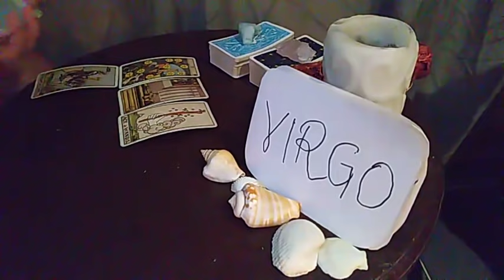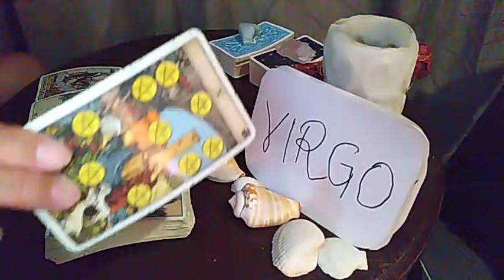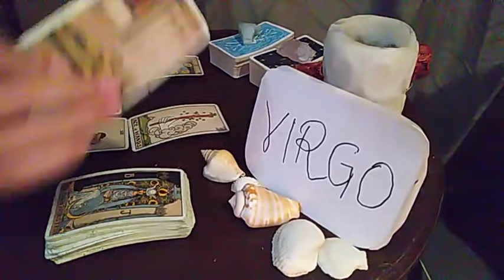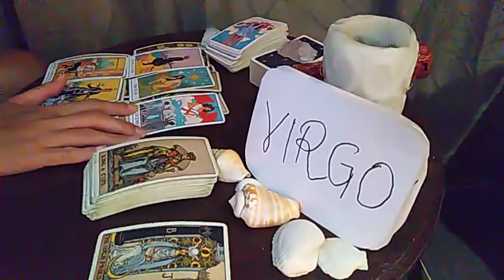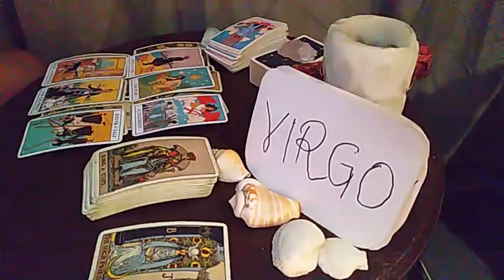VIRGO ❤️ RIGHT NOW, THIS IS HOW THEY FEEL ABOUT YOU ❤️ MAY 2021 LOVE MONEY TAROT HOROSCOPE